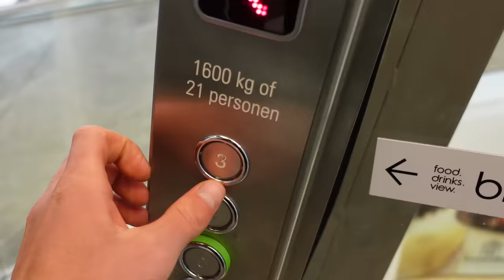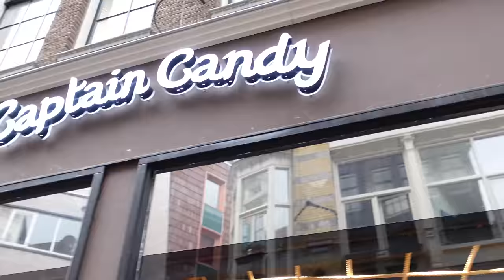Ich esse so viel Köstlichkeiten bis nichts mehr geht - Amsterdam Kalorien Eskalation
Neues Format! Ab sofort gehts los mit dem Format Fressfash. Hier teste ich alle Köstlichkeiten die ihr euch Vorstellen könnt, Motto ist hauptsache Süß und viel Kalorien! Erste Folge in Amsterdam!

Code: Holle10
Sound : Daniel Bernath / The Delta Mode